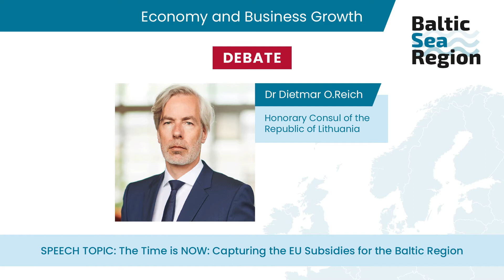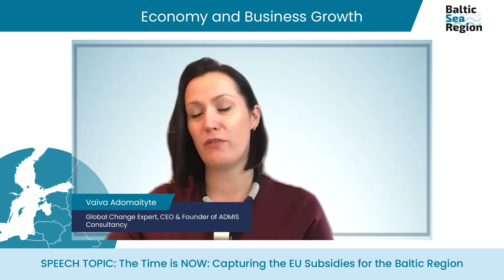Dr. Dietmar O.Reich Debate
The Time is NOW: Capturing the EU Subsidies for the Baltic Region